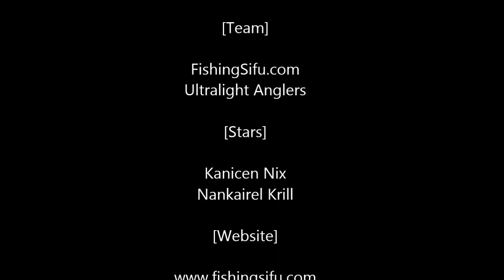Nankairel Krill Strike Red Tail with Ultralight Menggunakan Leebass